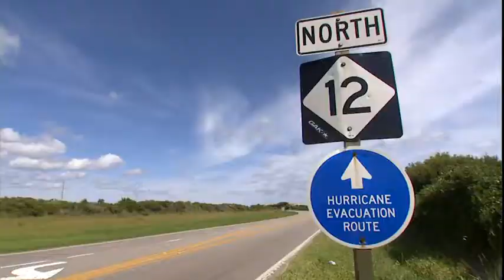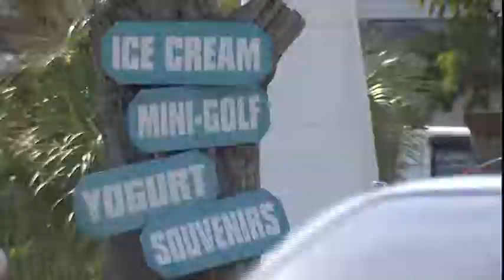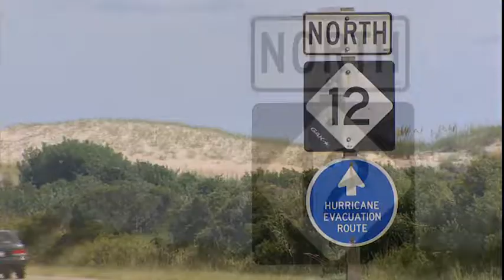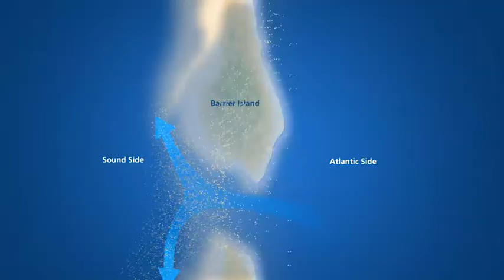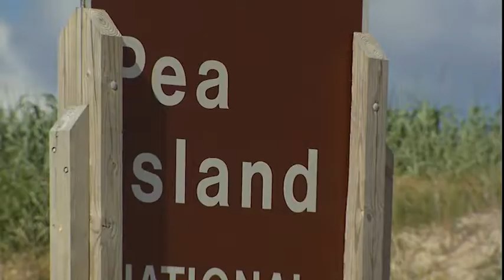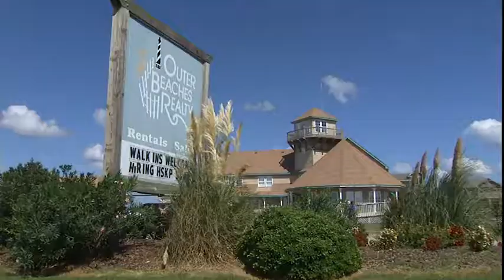Erosion is Threatening the Outer Banks - "Line in the Sand" - A WRAL Documentary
The Outer Banks are home to one of North Carolina's most visible and most famous landmarks, the Cape Hatteras Lighthouse. They are also home to a major national park and wildlife refuge. Their natural beauty and beaches attract millions of tourists who contribute hundreds of millions of dollars a year to the state’s economy.

However, scientists say erosion, combined with a rising sea level and increased storm activity, could cause major sections of the Outer Banks to go under water within our lifetime. They also say many of the expensive efforts to protect the Outer Banks are only making the problem worse.

Hosted by WRAL's Bill Leslie,  “Line In The Sand” looks at the future of the Outer Banks and examines the dire predictions by scientists and the political battle that continues to delay the search for a long-term solution to protect one of our state’s most valuable natural, recreational and economic resources. This documentary originally aired September 28, 2005.